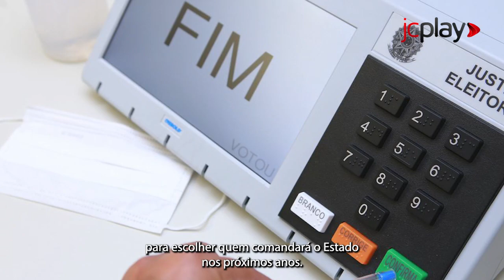PESQUISA para GOVERNADOR BAHIA: JERÔNIMO RODRIGUES ou ACM NETO?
Jerônimo Rodrigues (PT) e ACM Neto (UB) disputam o segundo turno das eleições 2022 pelo Governo da Bahia

A pesquisa eleitoral AtlasIntel, divulgada nesta quarta-feira (26), apontou as intenções de voto para o segundo turno pelo governo da Bahia nas eleições 2022. Seguem na disputa Jerônimo Rodrigues (PT) e ACM Neto (UB).

A pesquisa eleitoral AtlasIntel entrevistou 2 mil pessoas entre os dias 21 e 25 de outubro. A margem de erro é de 2 pontos percentuais para mais ou para menos, considerando um nível de confiança de 95%. O levantamento está registrado no TSE sob o número BR-03085/2022.

Veja agora as intenções de voto em Jerônimo Rodrigues (PT) e ACM Neto (UB), que disputam o segundo turno das eleições 2022 pelo Governo da Bahia.

🎥 Edição de Vídeo: Reinaldo Nascimento

Equipe TV JC.